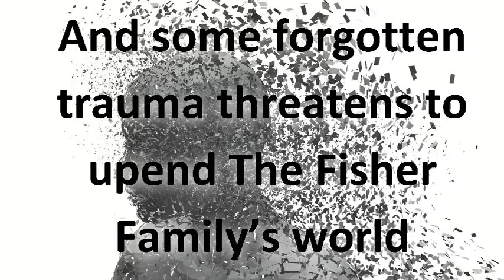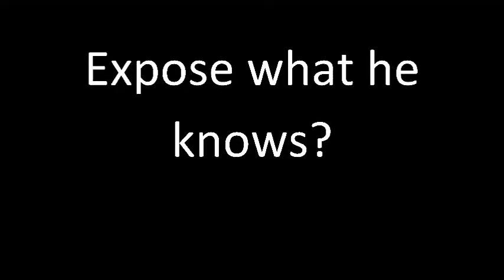Tangerine by Edward Bloor- Book Trailer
Burgaw Middle has over 50 copies of this book! Come by to check one out.
Slide and Music Sources
Slide Image Sources
Oranges [Online Image].
Lightening [Online Image].
Muck Fire [Online Image].
Family Photo [Online Image].
Erik’s Dreams [Online Image].
Sinkhole [Online Image].
Funeral [Online Image].
Trauma [Online Image].
Community [Online Image].
Tangerine Cover [Online Image].